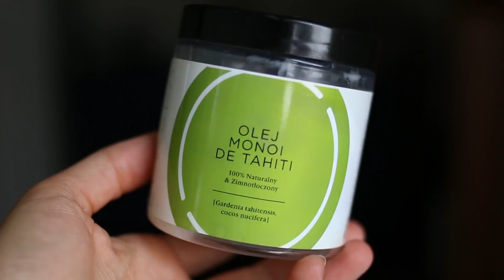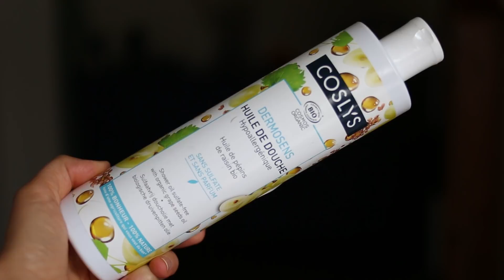KOSZYK ULUBIEŃCÓW :D - Czarszka -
Mam dziś dla Was dłuuuugi film - w sam raz na ostatnią publikację przed urlopem :)
Między 16.06. a 29.06. nie będzie filmów, postów, balsamów, ani odpowiadania na wiadomości :)
Pozdrawiam serdecznie i do zobaczenia za dwa tygodnie!
P.

Dwie nadchodzące soboty 16.06. oraz 23.06. to dla Czarszka.pl przerwa wakacyjna :)
Świeżutka partia balsamów wraca do sprzedaży w sobotę 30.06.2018.

opiekacz do panini Lidl - to jakaś oferta czasowa była, ale często takie produkty wracają do marketów, są też na pewno w stałej ofercie sklepów AGD, wystarczy wpisać w google "opiekacz do panini".

olej monoi

krem do rąk Weleda Sanddorn

Paulina Czarszka
skr. poczt. 44.
77-400 Złotów